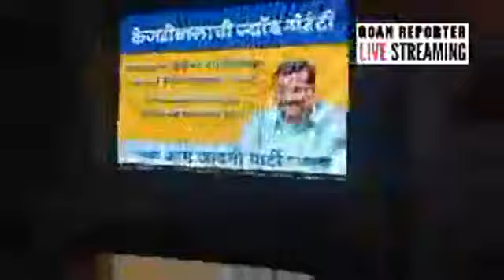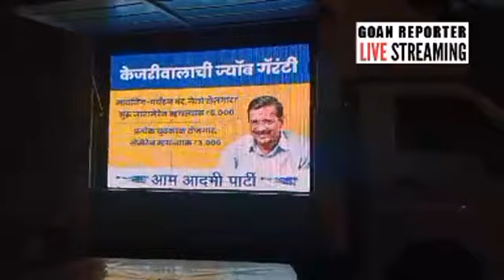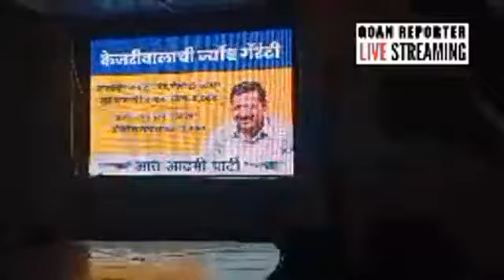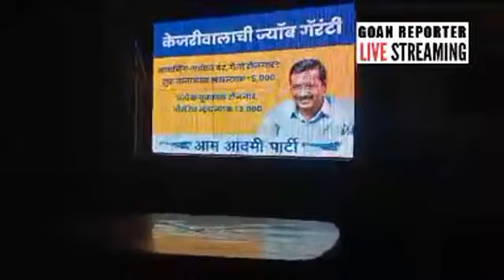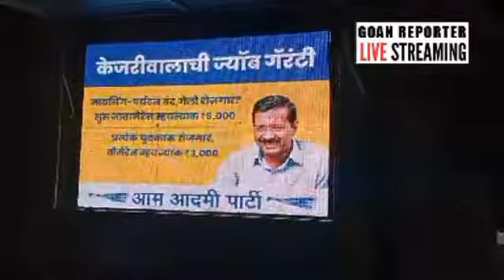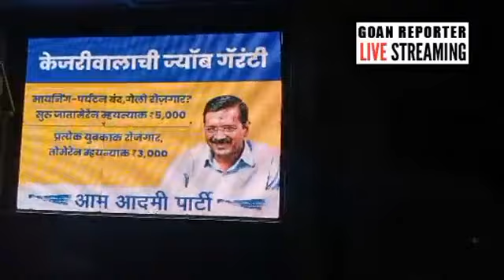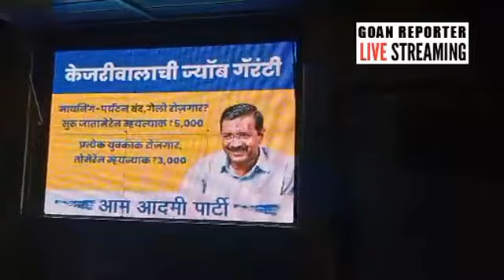Goan Reporter News::: Live Aam Aadmi rojgar Yatra in Aldona constituency